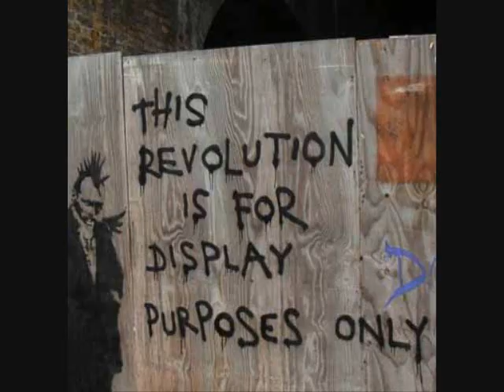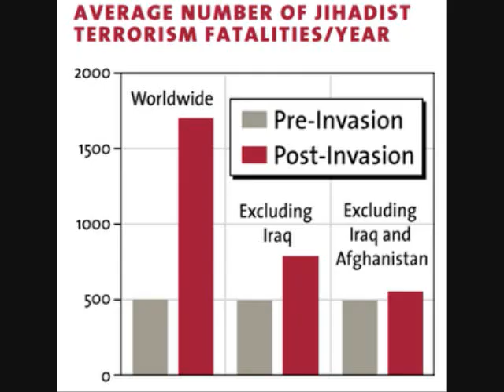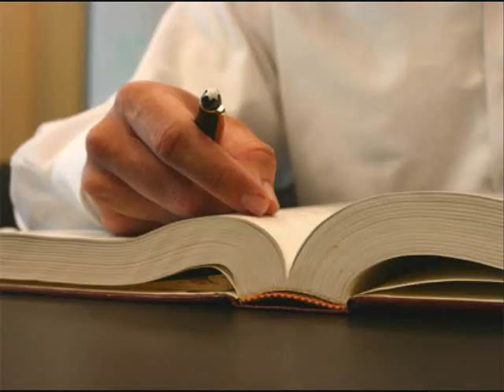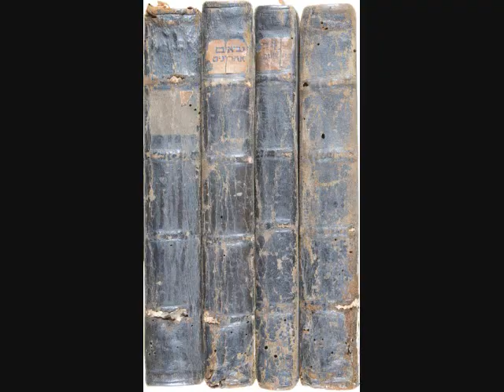Nas & Damian Marley - Patience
This video relays pictures to words in an emotional context I feel relates well with the current events of our times. How do you feel about the world's current state of affairs?

Song: Nas & Damian Marley - Patience